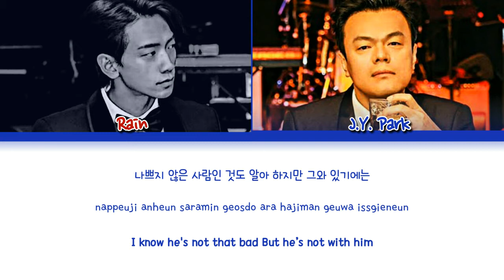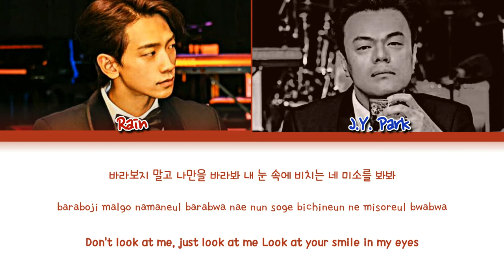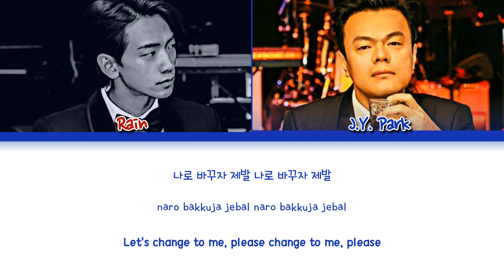RAIN (비)- 'SWITCH TO ME (duet with JYP)' Lyrics (Color coded lyrics Han/Rom/Eng)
Artist: Rain (비),
Song: Switch to me